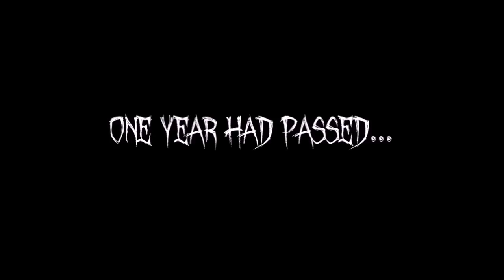The Return of Skullface Mini Series [PARTS 1-3]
Parts 1-3 collected here in one complete video! Enjoy.

(Seen in my videos Vincent, Night of the Living Dead, and Dead Space)